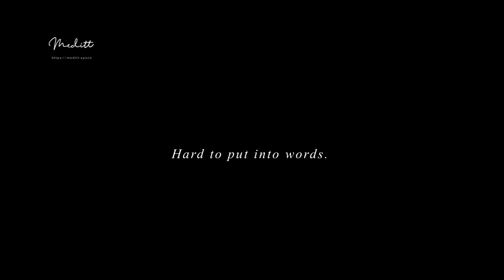5-Day Silent Mindfulness & Chi-Kung Retreat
This Retreat gives the opportunity to be with ourselves and go beyond ourselves: whether meditating, praticing chi-kung, walking in the landscape or sitting by the window with a cup of tea. We thus develop a deeper but kindly awareness of the play of our minds and of the world of our senses – the sights, the sounds, the scents, the very feel of things and our resonance with them.

Led by Adrian Karunavira
21st-25th 🅾🅲🆃🅾🅱🅴🆁 2022
Portugal

A experiência do Silêncio
é difícil de explicar.
Difícil de transmitir por palavras.
Mas quando a sentir verdadeiramente
Descobrirá uma nova dimensão.
Silence is hard to explain.
Hard to put into words.
But when you truly feel it